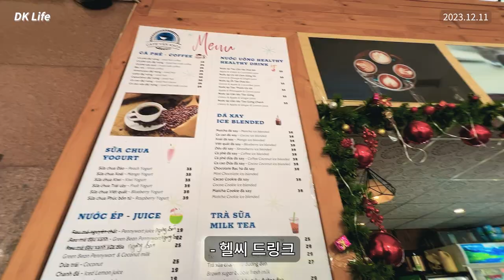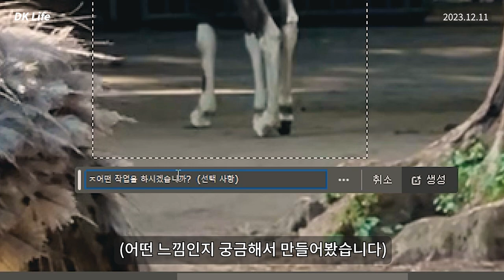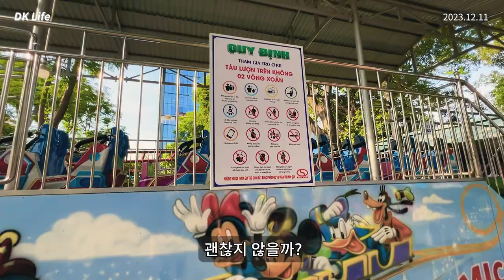베트남어로 커피 주문해봤더니.. - 호치민 대학 카페, 사이공 동식물원, 베트남 해외여행 브이로그 VLOG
생강 주스를 마셨을 땐 진짜 '생강 맛'이 엄청 강해서 놀랐어요
그런데 한 번 쯤은 다시 먹어보고 싶네요
바닥에 앉아 쉬는 게 생각보다 시원하고 좋았어요

사이공 동식물원은 우연히 방문하게 되었는데
생각보다 볼거리가 많아 좋았습니다.
사이공 동식물원 구경은 다음 편에 계속됩니다.
오늘도 보러와주셔서 고맙습니다😘
번역에 의역/오역 있을 수 있습니다.